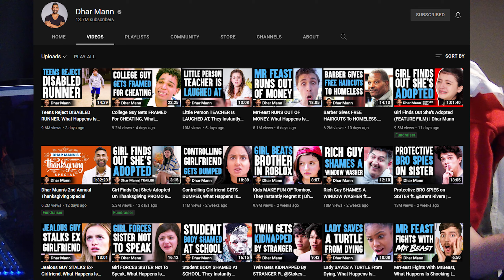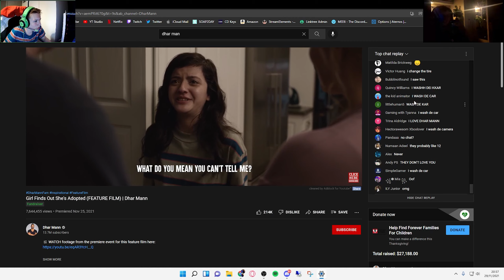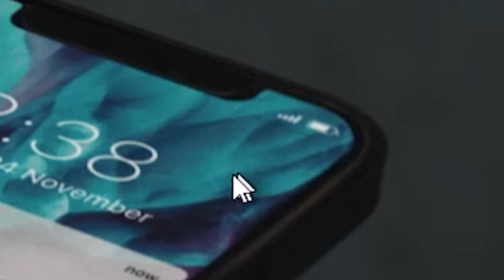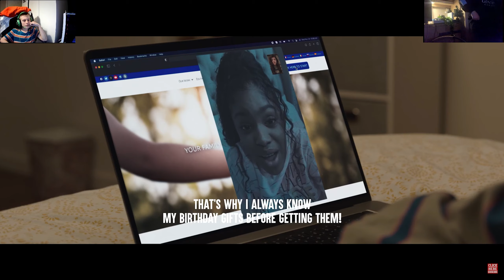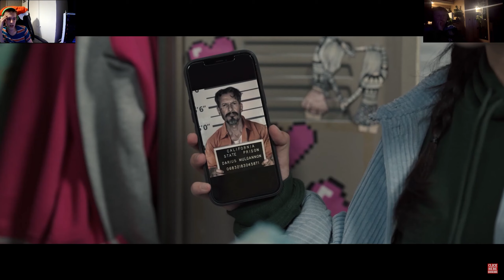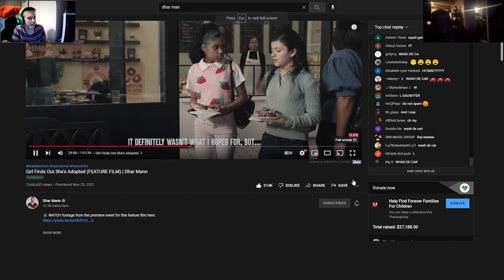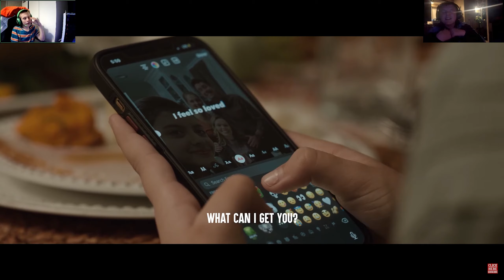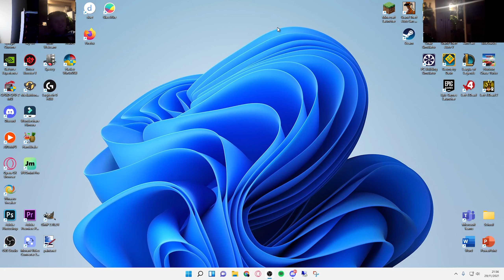DHAR MAN MADE A FILM!! lets watch it ft. Corey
If you have any video suggestions please click this link and type them in i will most likely do them